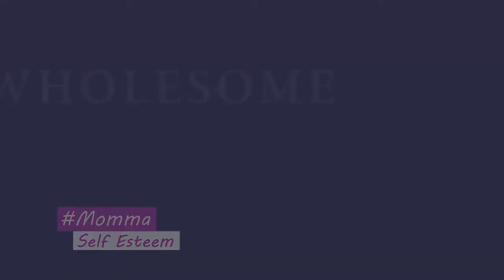Momma Self Esteem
You can always catch a fresh episode, every Wednesday, between 11:00-12:00pm (GMT +1), on your Wellsradio android or iOs app, or on our